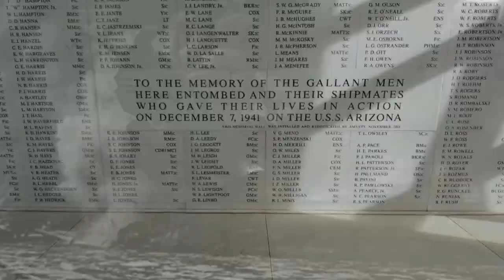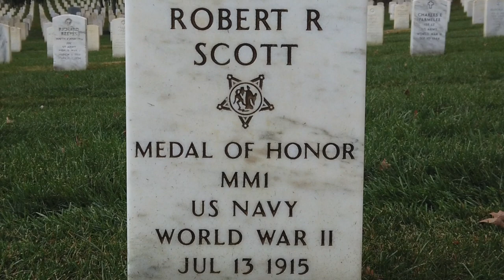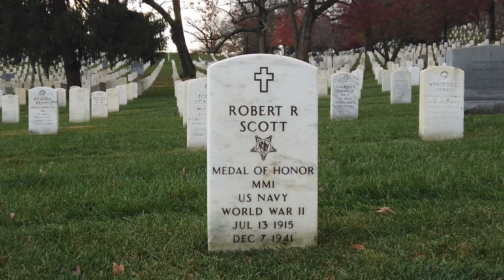Pearl Harbor Remembrance Day at ANC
Our country's history was forever changed 81 years ago.

Today, we remember the nearly 2,400 service members and civilians whose lives were lost during the attack on Pearl Harbor.

Here at Arlington National Cemetery, dozens of those who died in this attack, as well as those who survived and went on to serve during World War II, are laid to rest in these hallowed grounds.

Of the 15 sailors, ranging from Seaman to Rear Admiral, who were awarded the Medal of Honor for their actions that day, three are buried at Arlington: Lieutenant Commander Samuel Fuqua, Gunner Jackson Pharris, and Machinist’s Mate First Class Robert Scott.

The work of honoring Pearl Harbor victims continues today, with the Defense POW/MIA Accounting Agency (@Dpaamil2015) pursuing its mission of providing the fullest possible accounting for our nation’s missing personnel from past conflicts, including finding and identifying soldiers, sailors, and marines who perished in the attack on Pearl Harbor.

Many of those who have been successfully identified have been laid to rest at Arlington National Cemetery. They now rest alongside their brothers and sisters in arms at our nation’s most sacred shrine.

We remember these brave heroes as well as all of the casualties of the attack on Pearl Harbor.

We will never forget their service and sacrifice.